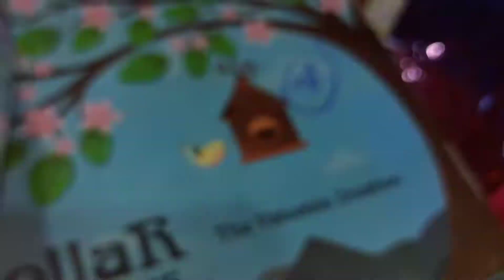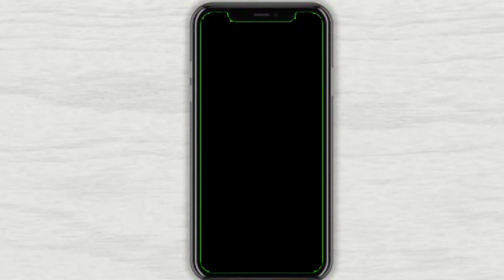Anniversary Gifts Unboxing